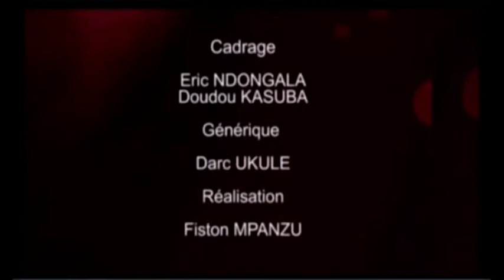MAGAZINE PROFONDEURS:QUELS BRAS POUR RECONSTRUIRE LA RDC KIBAMBI SHINTWA EN PARLE